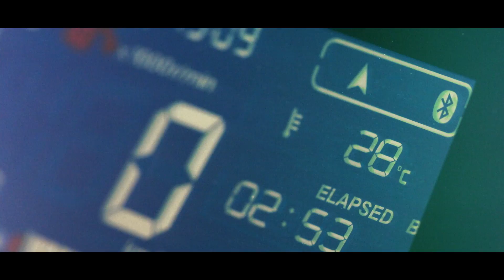The 2022 Honda ADV350 - Model Features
The new Honda ADV350. Mixing tough adventure ADV Style design with scooter sophistication.